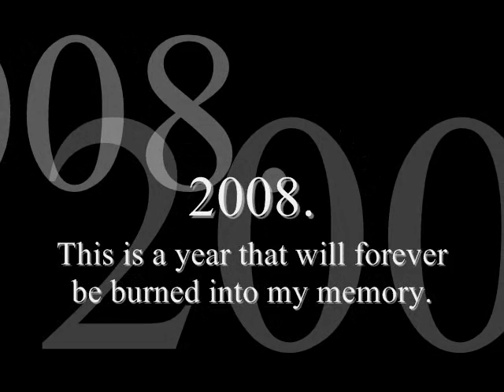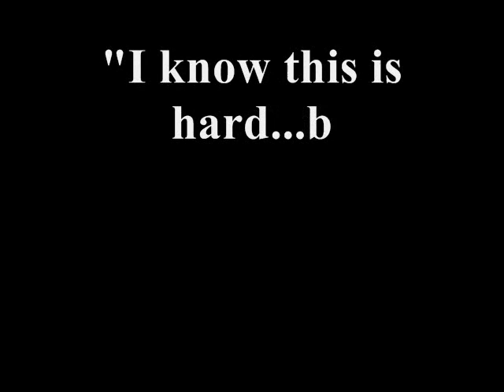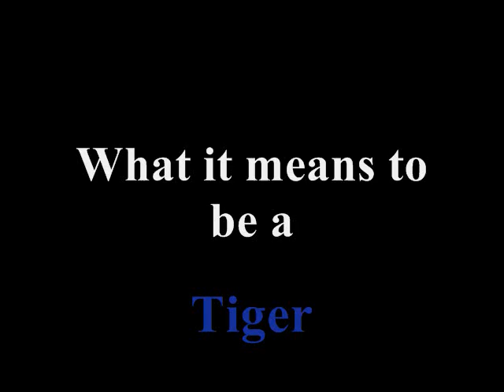What it Means to be a Tiger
Just a short video in response to all the drama with the NCAA ruling.